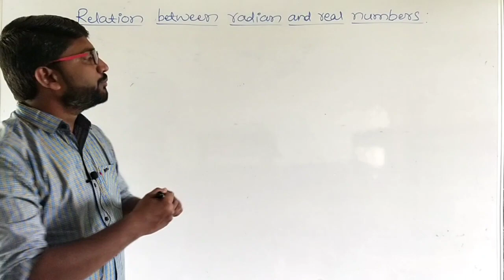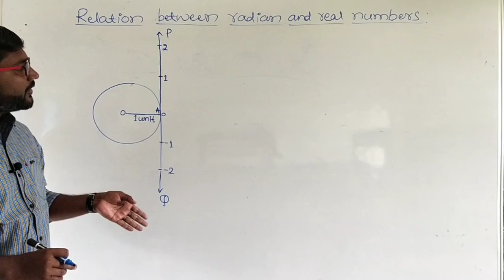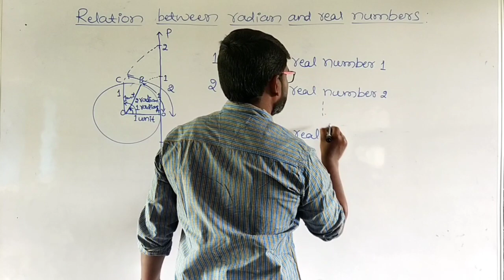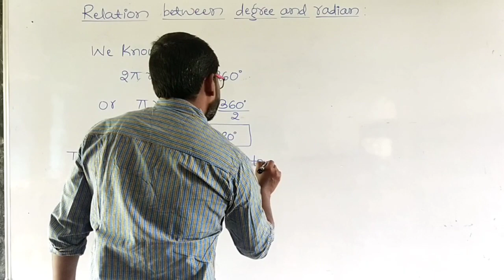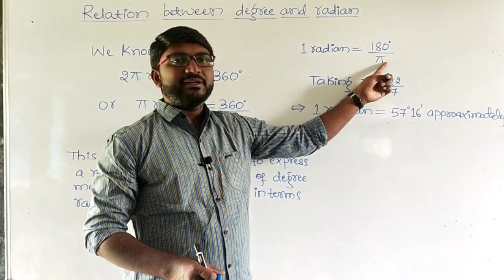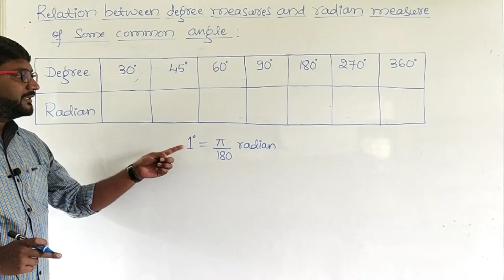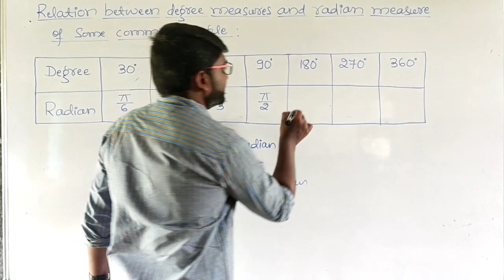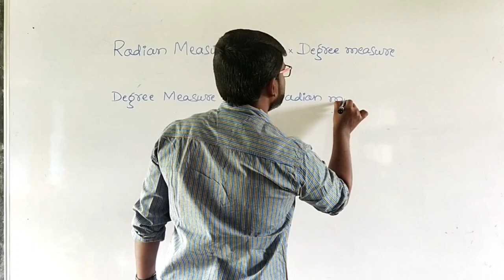Trigonometric Functions | Relation between degree & radian | NCERT Class 11 Mathematics